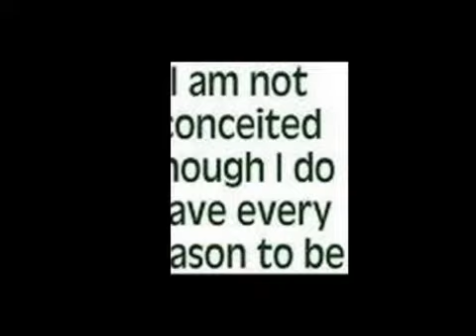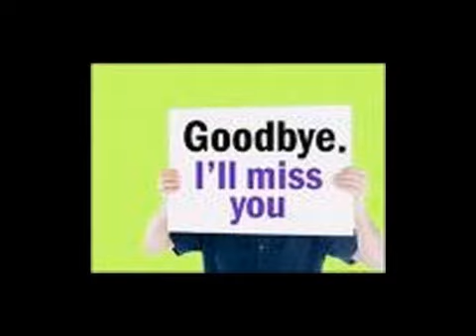Rick Gordon: Music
Rick Gordon, 14,  lives in Camden, NJ. He is in the 9th grade and is currently a trainee at Hopeworks. He enjoys football, video games, music and taking naps. In the near future, Rick plans to join the Marines and become an entrepreneur. He also wants to be more faithful to God and be the best he can be.